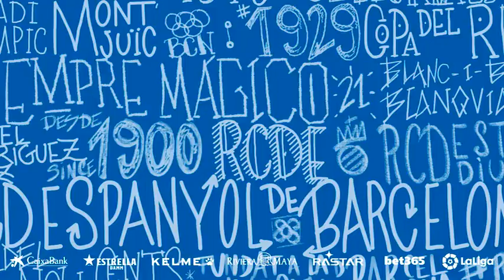Resum AE Prat 1 - Espanyol B 1 (betevé)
L’Espanyol B empata amb un gol a les acaballes en un duel molt ajustat enfront l’AE Prat en partit amistós (imatges de betevé)

El Espanyol B empata con un gol en el tramo final en un duelo muy ajustado frente al AE Prat en partido amistoso (imágenes de betevé)